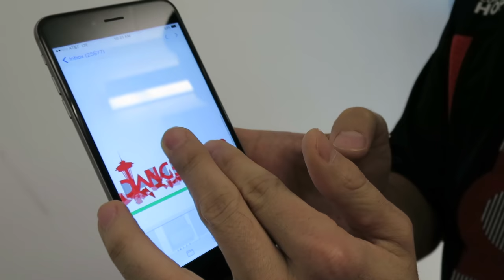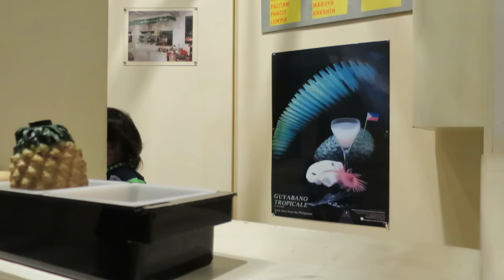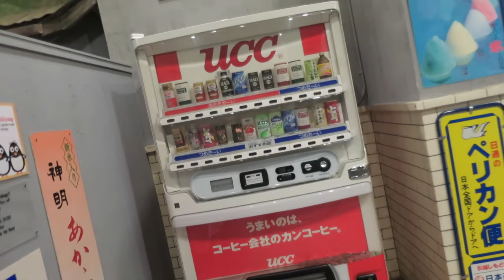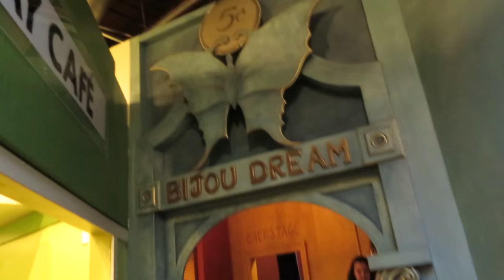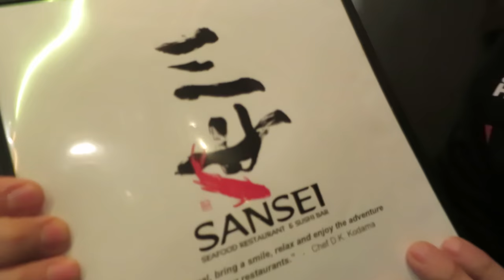NOT IMPRESSED WITH SANTA! - Dancember 15, 2016 - ItsJudysLife Vlogs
Judy's Links

Benji's Links

Vlog Camera We Use:

Blendtec Blender